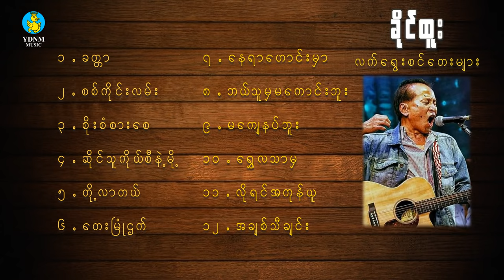Khine Htoo Best Song Collection (1)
Song Name - Khine Htoo Best Song Collection (1)
Artist            - Khine Htoo Best (Various Singers)
Composer   - Various Composers

Track Lists :
(1) 0:05    ခတ္တာ
(2) 03:34  စစ်ကိုင်းလမ်း
(3) 08:06   စိုးစံစားစေ
(4) 12:40   ဆိုင်သူကိုယ်စီနဲ့မို့
(5) 16:53   တို့လာတယ်
(6) 21:52   တေးမြုံငှက်
(7) 26:16    နေရာဟောင်းမှာ
(8) 31:06    ဘယ်သူမှမကောင်းဘူး
(9) 36:27    မကျေနပ်ဘူး
(10) 41:15    ရွှေလသာမှ
(11) 46:50    လိုရင်အကုန်ယူ
(12) 52:03    အချစ်သီချင်း

အားေပးနားစဥ္မႈကိုအထူးေက်းဇူးတင္ပါတယ္။